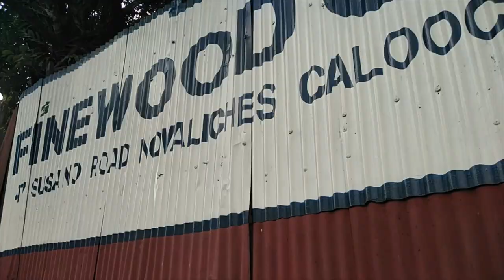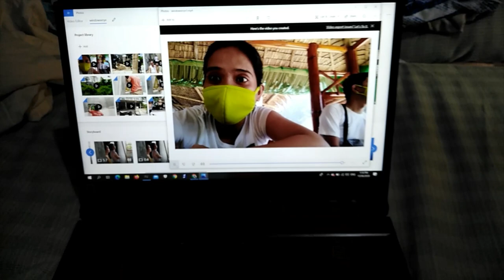Murang Bahay / Affordable Small House (Tapos na ang kubo!)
Ang gumawa ng kubo namin ay si kuya Daniel. Ito ang cellphone number niya...09503642845 Para sa mga gustong magpagawa dyan na malapit sa Bagumbong. Located ang kaniyang shop malapit sa La Consolacion School sa deparo. Sabihin niyo lang nakita niyo yung vlog namin, madali kausap yan si Kuya :)